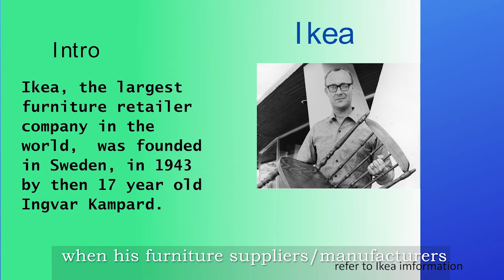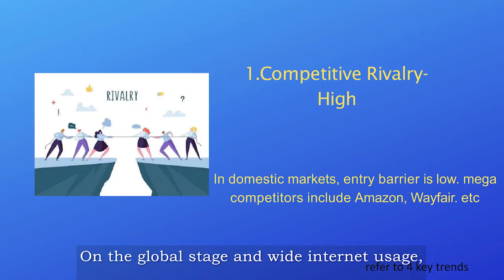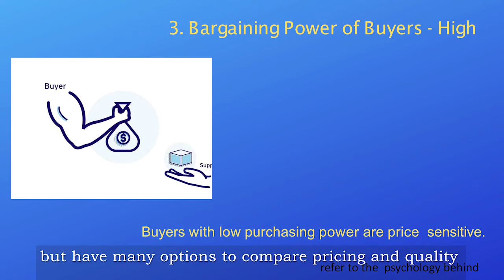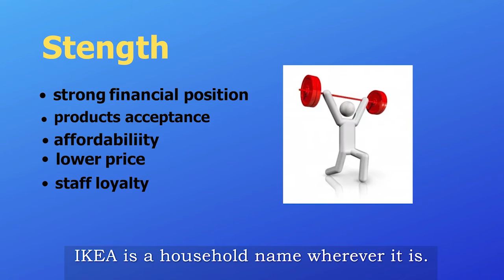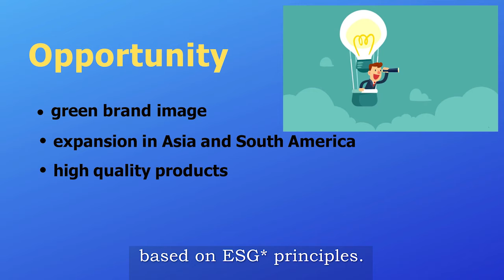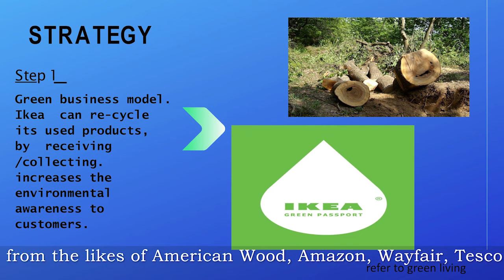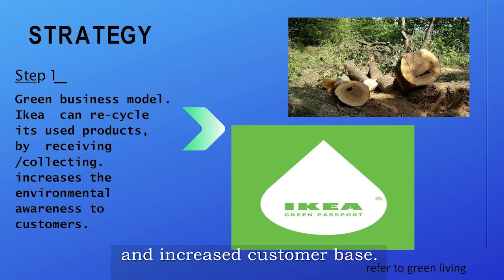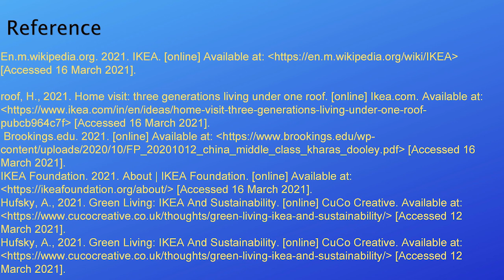IKEA GREEN LIFE